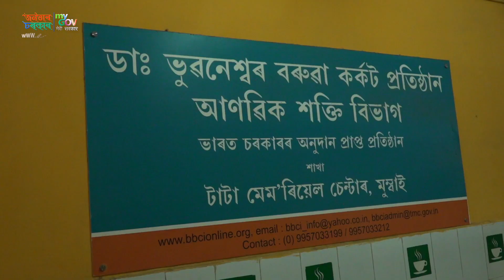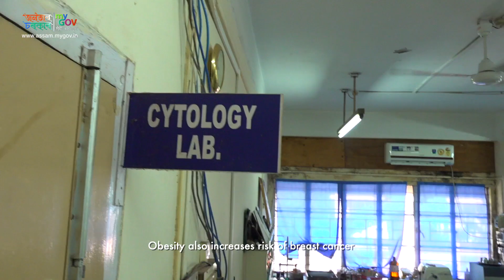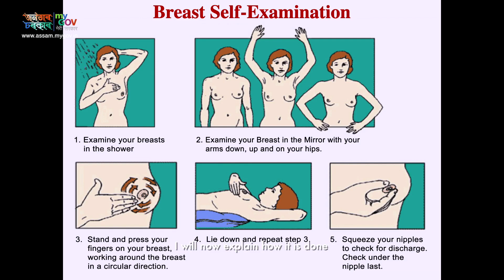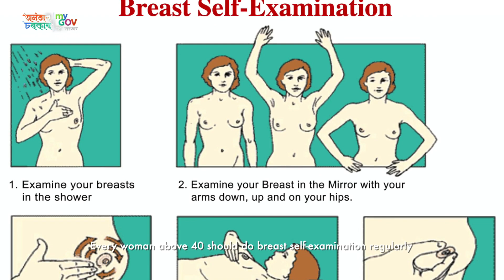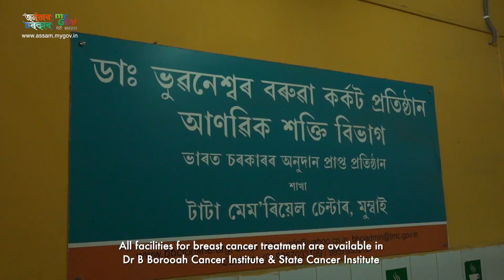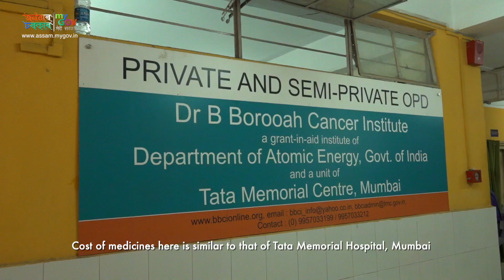BBCI's FIGHT AGAINST BREAST CANCER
As the threat of breast cancer looms grievously on womankind,  Breast Cancer Awareness Month raises awareness on the illness and calls for better preparedness to face it. MyGov Assam in association with Dr B Borooah Cancer Institute undertakes a humble effort on similar lines.